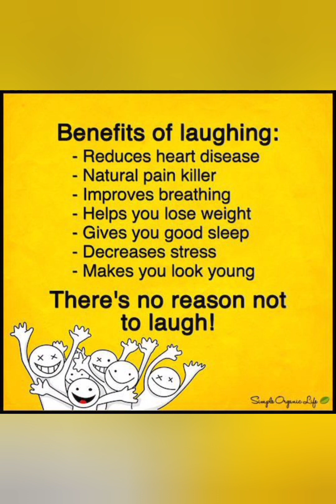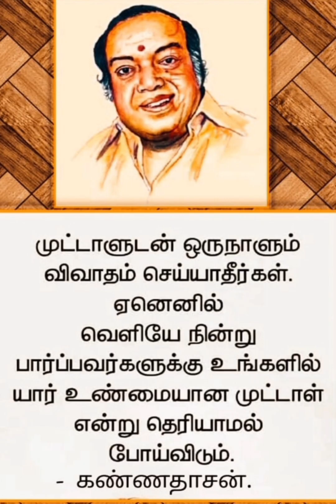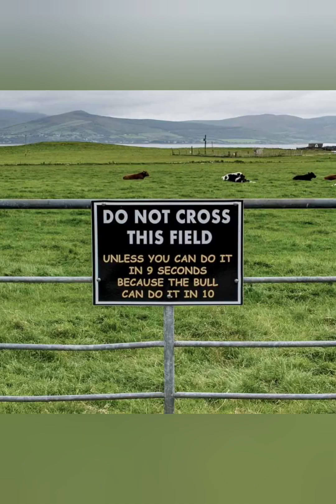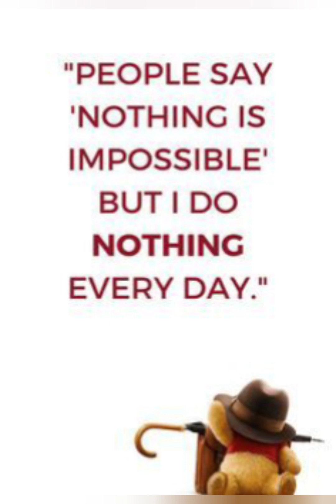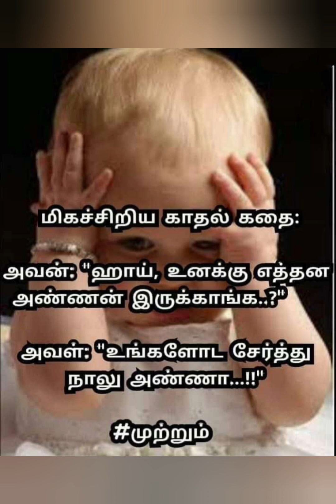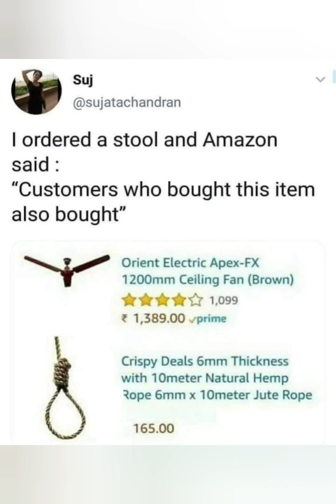I challenge! You can't stop laughing! But mind you, it's a FREE MEDICINE without any side effects!